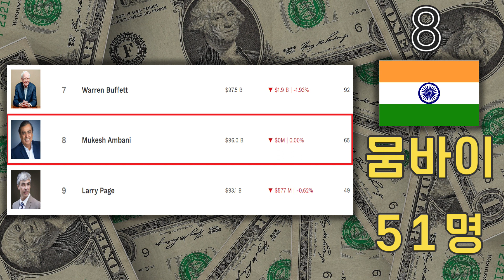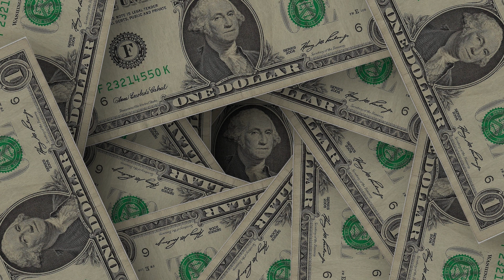전 세계 억만장자가 가장 많이 살고 있는 도시 TOP 10 feat.포브스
포브스에서 매년 발표하는 억만장자가 가장 많이 사는 도시 순위를